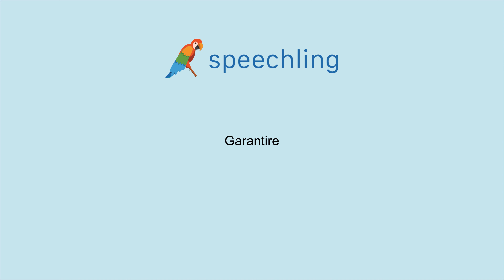이탈리아어로 "보증하다" 말하는 법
남자 목소리 :
Garantire

여성 목소리 :
Garantire

남성 음성 번역 :
보증하다

여성 음성 번역 :
보증하다